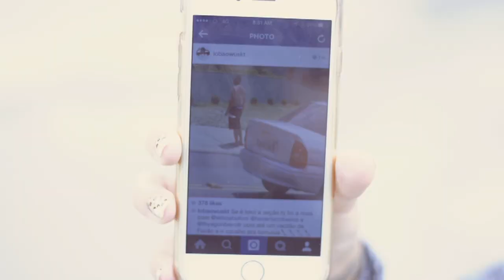PUSH: Leticia Bufoni, Episode 1 | São Paulo, Brazil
Growing up in São Paulo, Brazil as a female skater was anything but ordinary for Leticia Bufoni.